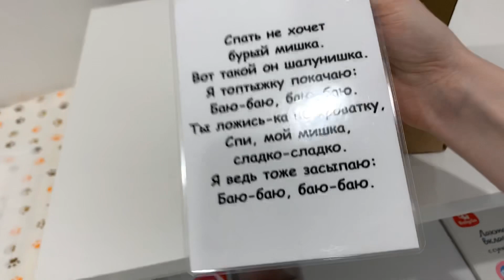ЗНАКОМСТВО | ОБЗОР ДЕТСКОЙ | МИНИМАЛИСТ | ДЕКРЕТНЫЕ БУДНИ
Я очень рада видеть тебя на моем канале!❤️